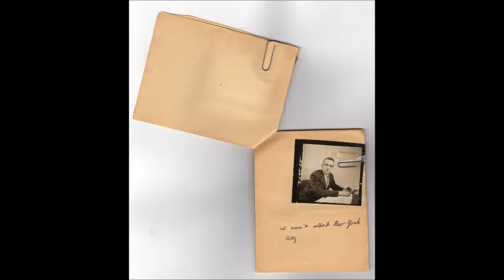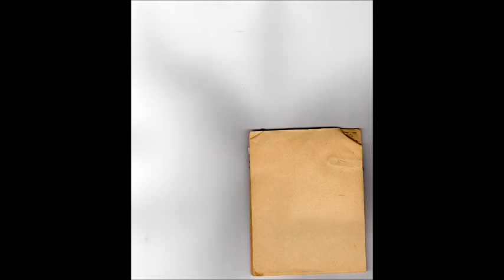NYC -- 1948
OK, I had to compose a Sound Track. Fortunately that's something I can do. The fun was made in 1948, not 2014... Enjoy.